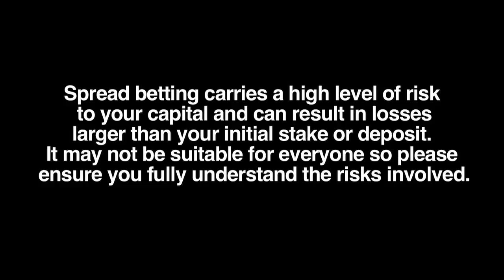Making Money in the Stock Market: What makes a Good Trader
Interview with Simon Denham, Founder of London Capital Group.

How effective do you think the stock market is for creating wealth?
What makes a good trader?
What sort of annualised return should a trader reasonably expect?

That's a difficult one because the way most people get wealthy is by selling shares in a company they've spent 10 years building.  The stock market is very good in creating wealth in that way but for actually creating wealth for investors, in general the people who make large amounts of monies are the brokers.  The stock market is a great holder of value and a great marginal boost of wealth but normally it won't lead to massive wealth although of course there are exceptions.

What makes a good trader?  The most important thing is discipline.

Risk warning: Spread betting and CFD trading carry a high level of risk to your capital and can result in losses that exceed your initial deposit. They may not be suitable for everyone, so please ensure that you fully understand the risks involved.